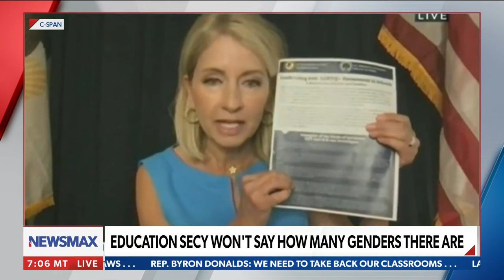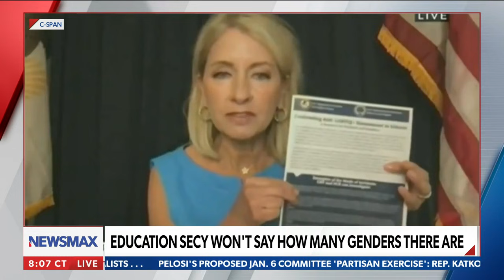Education Secretary refuses to say how many genders exist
WATCH: Education Secretary Miguel Cardona refuses to answer the simple question, Representative Mary Miller on her interaction with Cardona and more - via 'National Report' on Newsmax.